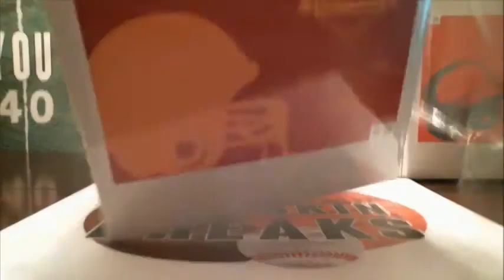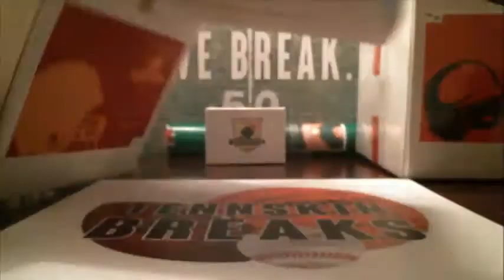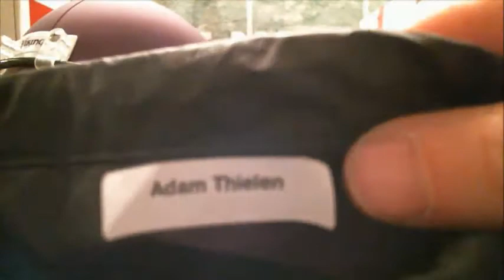4/29/18 - 2018 Hit Parade Series 16 Autographed Full Size Helmet 1 Box Break